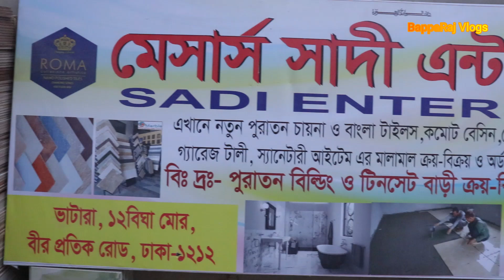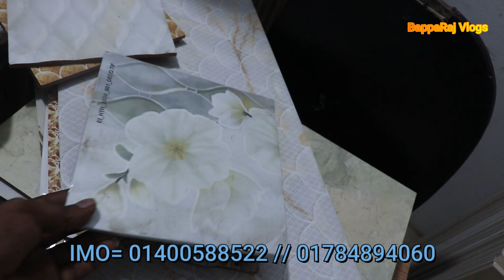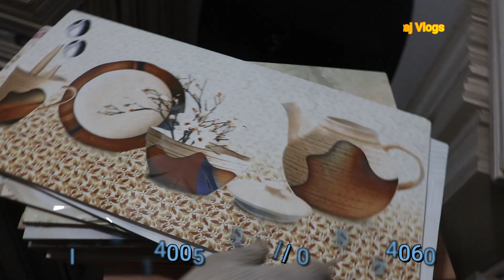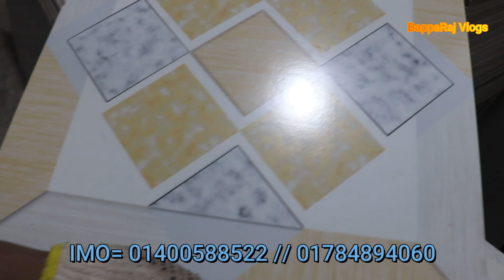নিউ টাইলস ২৪/২৪ ফ্লোর টাইলস ৪৫ টাকাও ওয়াল ১০ টাকা । Floor Tiles price in BD2023 /Tiles Price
Floor tiles price/ ফ্লোর টাইলস মাত্র ৪৬ ওয়াল ২৩ টাকা / টাইলস অর্ধেকের কমদামে/Tiles price in BD 2023
২০২৩ সালের নতুন কালেকশন || Floor Tiles Price in Bangladesh 2023 || Floor Tiles Collection
মেসাস সাদী ইন্টারপ্রাইজ
মোঃ ইকবাল
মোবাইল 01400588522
লোকেশন
গুলশান নতুন বাজার বার বিঘা মোড়, ভাটারা

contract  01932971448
(BappaRaj Vlogs)

sumon vlogs
BappaRaj Vlogs